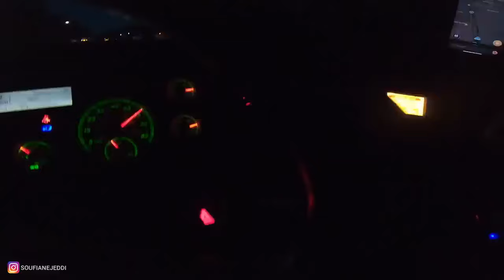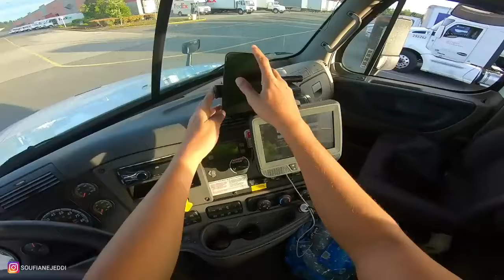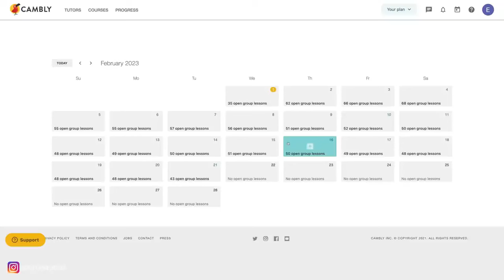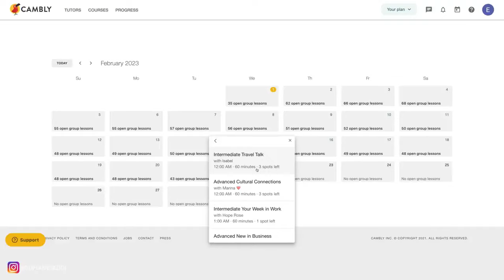إحترافية السائق المغربي🇲🇦 مع هذا المتهور في أمريكا 🇺🇸😳 / متلعبش مع الكبار Soufiane jeddi